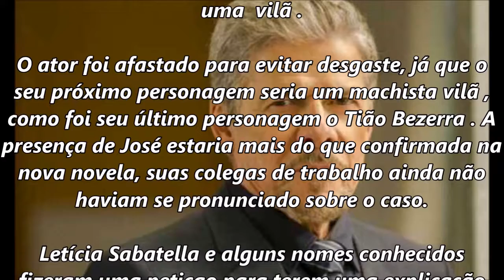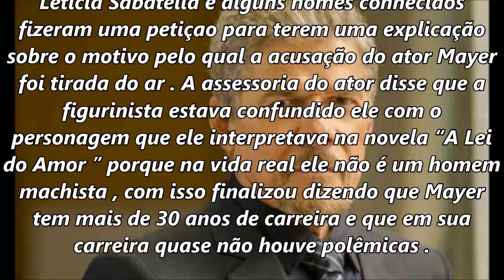Globo anuncia 'expulsão' de José Mayer após acusação criminosa